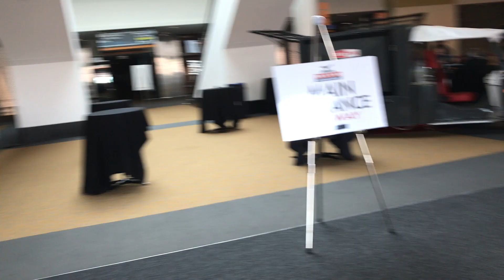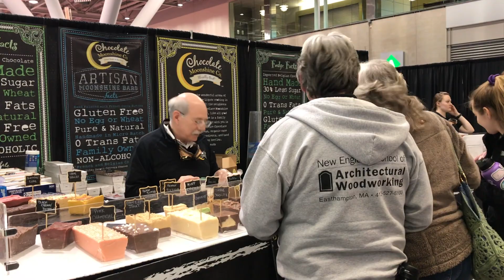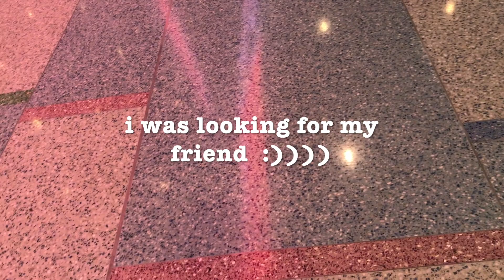A DAY IN THE LIFE: Volleyball Tournament + FRIENDS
Hello Loves! Today a couple of my friends and I went to the Boston Convention Center Volleyball Tournament and I decided to do a vlog and show you guys what we did and what we saw today! I hope you guys enjoyed. Let me know if you guys want to see more Vlogs

*I post every Saturday @ 3pm EST & sometimes extra during the week*

MUSIC